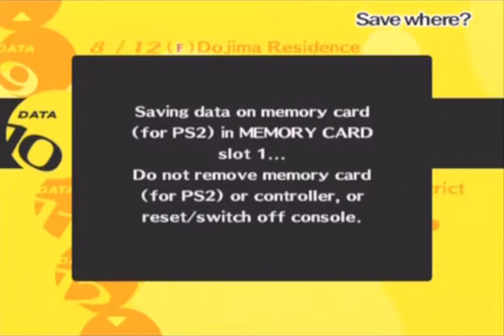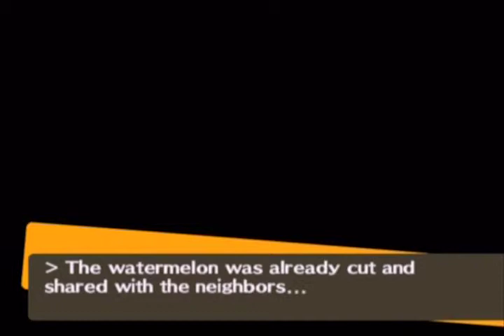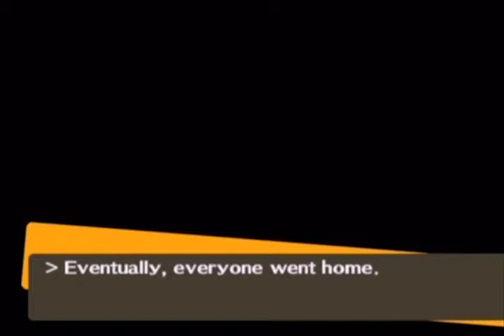Shin Megami Tensei: Persona 4 Part 63: The End of Summer Vacation (Non-Comm)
And the end of the Summer Vacation Arc.

I think this is enough in terms of uploading the non-comm parts. At least, until the comms get put up. So now you folks have something to look forward to.